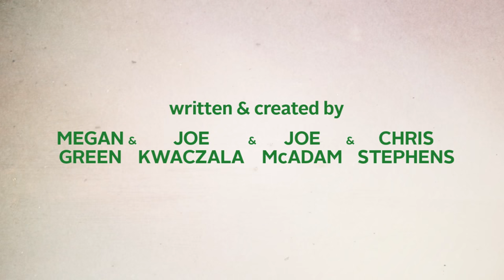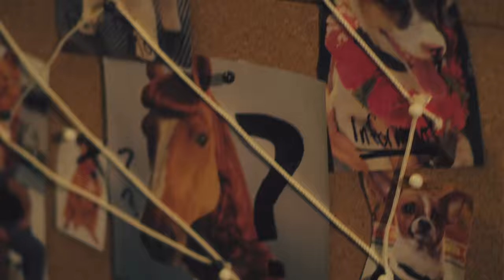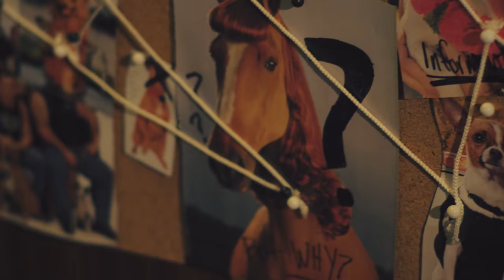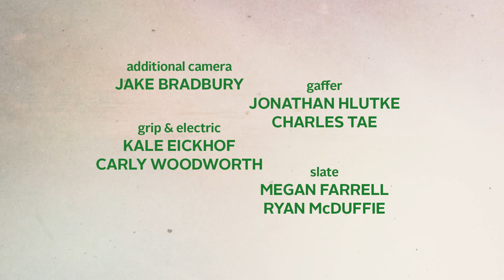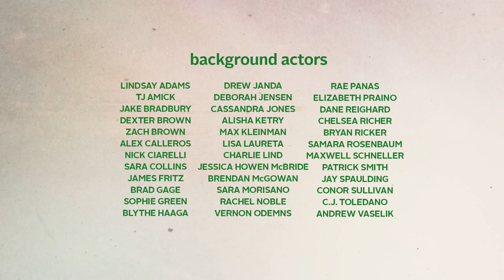Cowards - 2014 NYTVF "Best Comedy Pilot"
Four friends begrudgingly attend a party, where their worst fears are realized: they have to interact with other people.

Megan Green
Joe Kwaczala
Joe McAdam
Chris Stephens

Directed by
Daniel J. Clark

This won "Best Comedy Pilot" at the 2014 New York Television Festival